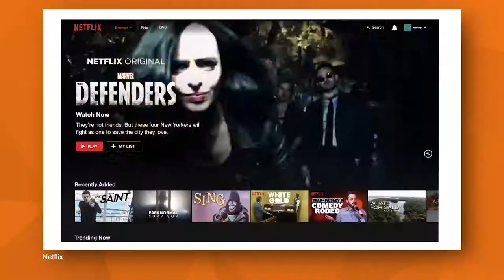What we learn from Netflix